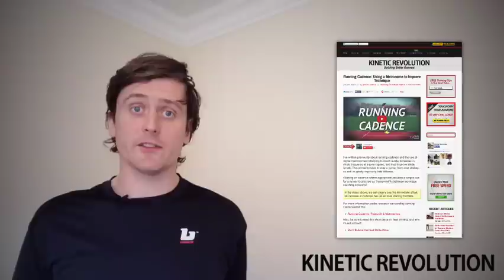Triathlon Running Technique: Cycling Analogy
James explains an cycling analogy used to explain running cadence and stride length.